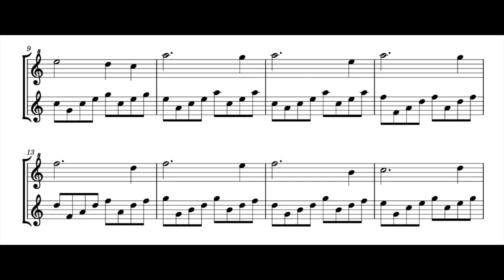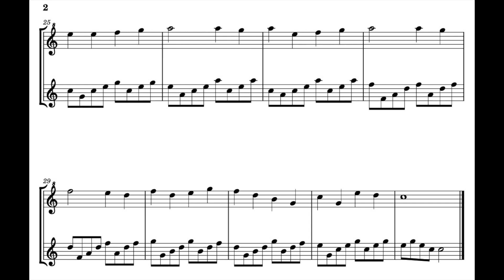A. Bova, Et in terra pax hominibus bonae voluntatis, for soprano and alto recorder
(based upon the “piece no. 14 with 9 notes”)
written and performed by Aldo Bova, soprano and alto recorder